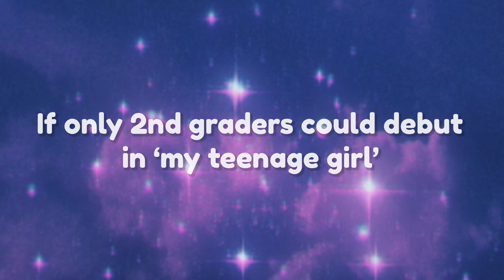If only second grader’s could debut (my teenage girl)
credits to @chaewonnie verse for the idea!